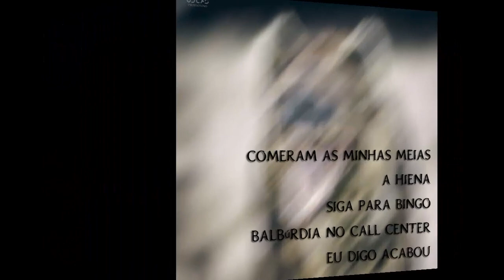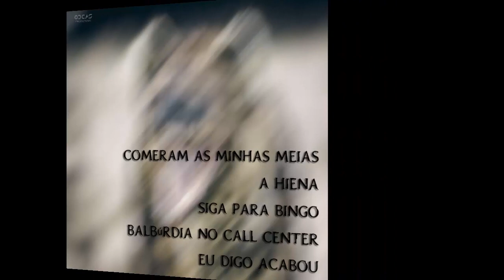Traumatic Jazz Foundation - A Hiena (EP)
Ep oficial "A Hiena" da banda de improviso experimentalista de Ílhavo, Traumatic Jazz Foundation.

00:00 - Comeram as Minhas Meias
02:28 - A Hiena
07:09 - Siga Para Bingo
11:23 - Balbúrdia no Call Center
15:14 - Eu Digo Acabou

Voz - Luís São Marcos
Guitarras - António Justiça; André Imaginário; Pedro Maia
Baixo - João Malaquias; Luís São Marcos
Teclados - Rui Valentim
Bateria - André Mega